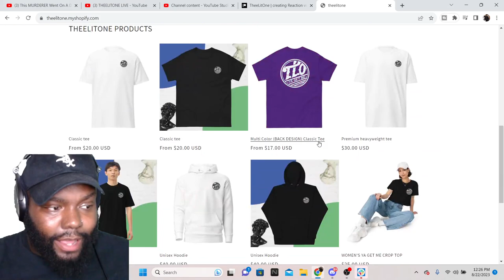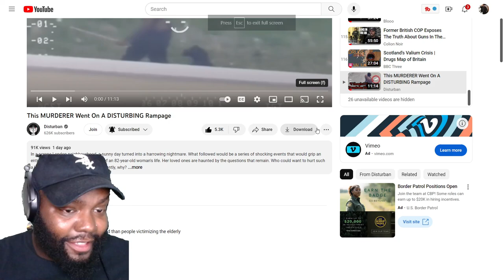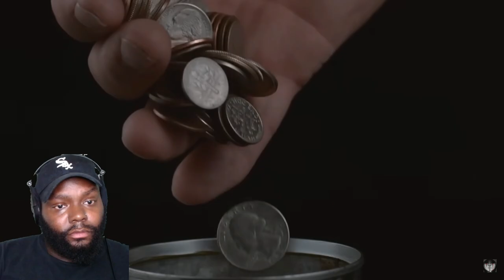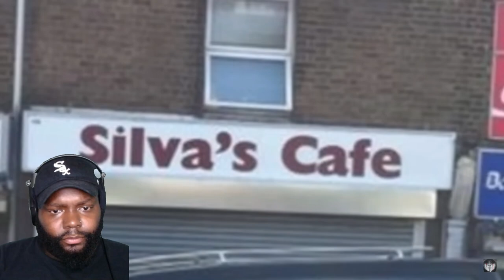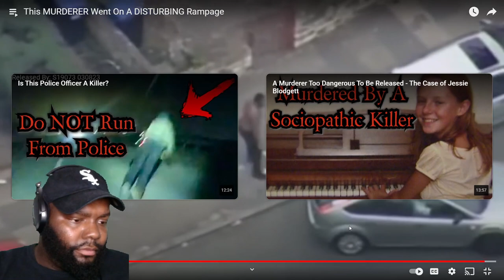CHICAGO DUDES REACTION TO This MURDERER Went On A DISTURBING Rampage